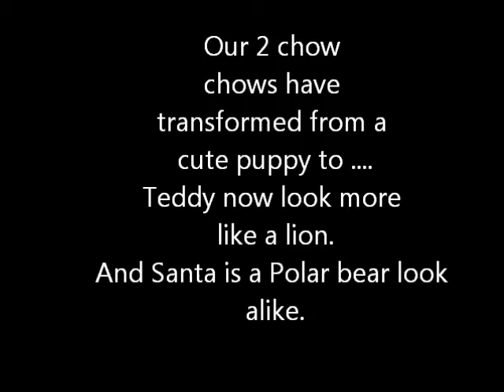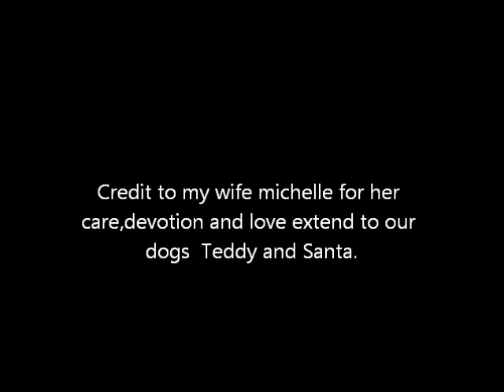2011Chow Chow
Pictures of our 2 chow chows taken from puppy stage to adult, showing their facial changes. One looks like a lion and the other looks like a polar bear.